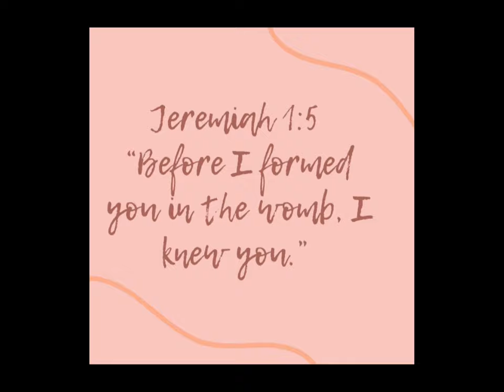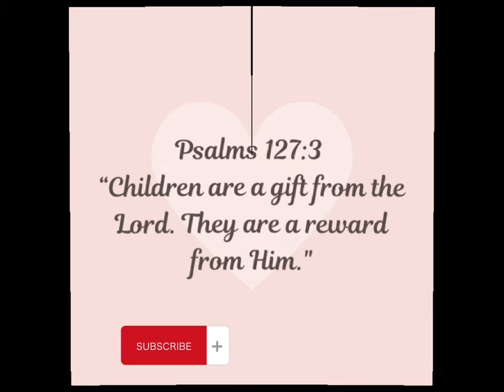High FIVE ✋🖐🏻5️⃣ | Jho Mijares Vlog